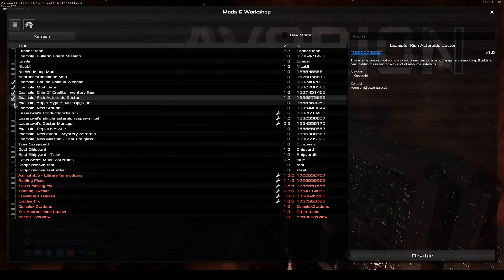Avorion Extended Gameplay Trailer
Avorion is a procedural co-op space sandbox where players can build their own space ships out of dynamically scalable blocks. Fight epic space battles, explore, mine, trade, wage wars and build your own empire to save your galaxy from being torn apart by an unknown enemy.

A few centuries ago a cataclysmic catastrophe nearly ripped your galaxy apart - since then unsurmountable hyperspace rifts have appeared throughout the galaxy and the center of the galaxy has been cut off from the rest. At the same time a mysterious alien species called "The Xsotan" has appeared  in the center of the galaxy ...

In Avorion players start out at the edge of the galaxy and must find their way to its core. Players build their own ships, which they will use to explore the galaxy, trade and fight.

Space ships are of large scale with crews, turrets and energy systems that players have to manage. The galaxy gets more hostile, but also more rewarding the closer players get to its core. You're free to play however you want, as a mercenary, freighter captain, admiral, scavenger or pirate, it's all up to you.

Avorion focuses more on fighting, exploring and actually flying around instead of building. Creating new space ships is easy and less micro intensive.